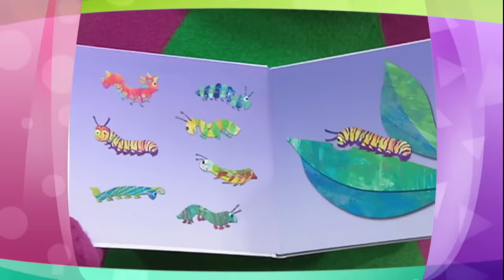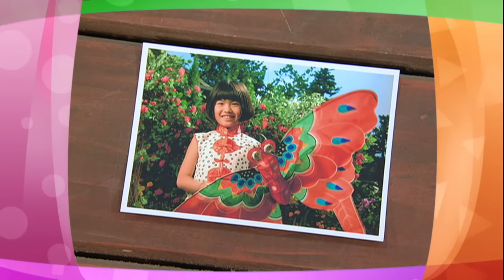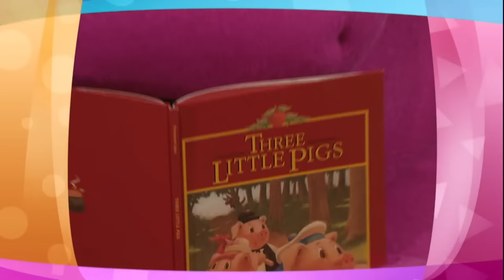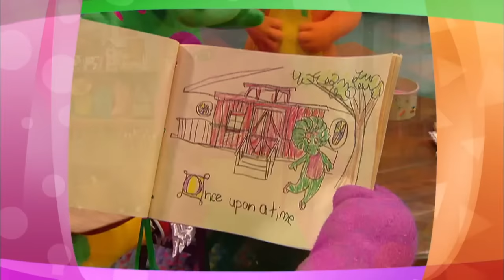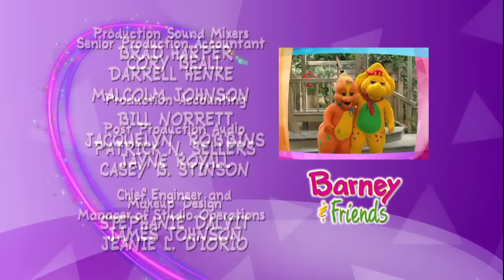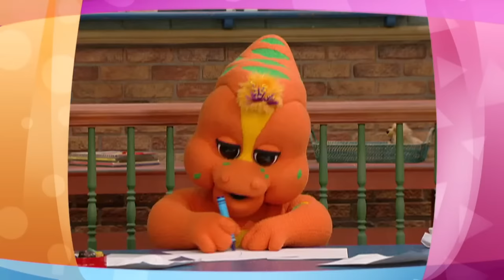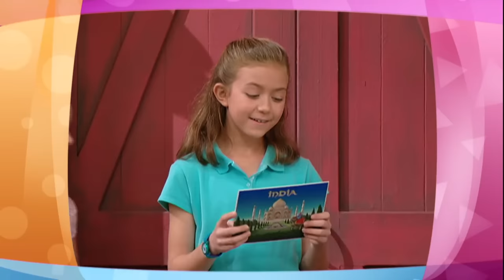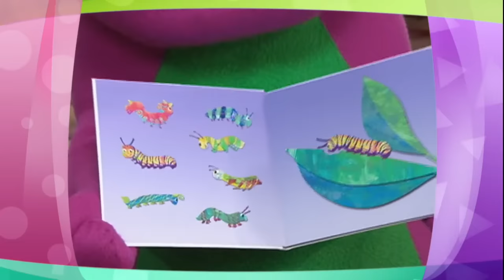💃🏽 Let's Dance and Sing | Fun Music for Kids | Full Episodes | Barney the Dinosaur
Get ready to move and groove with Barney! This collection is a nonstop party filled with catchy tunes and energetic dances. Sing along with Barney and friends, learn fun new moves, and let your imagination soar through exciting musical adventures. It's a dance party for everyone - get ready to shake your tail feathers and sing your heart out!